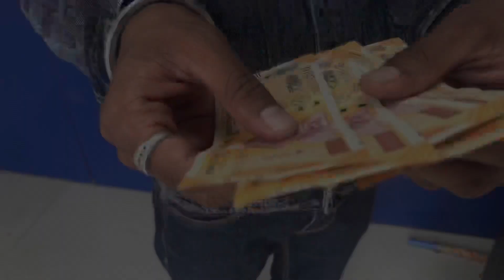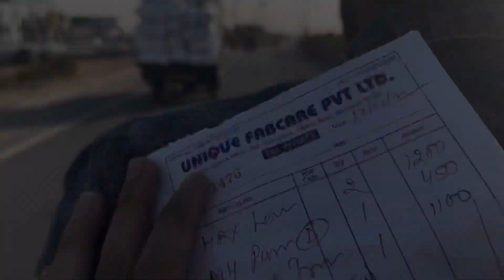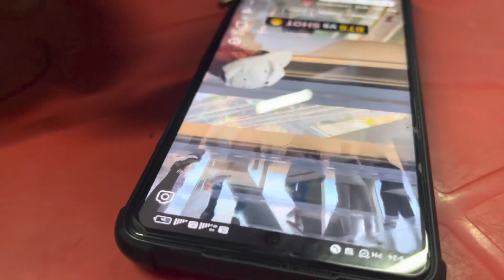Vlog 25 :- A Good Day✨ // BHILWARA 🚩 // BRANDED FACTORY SALE🥂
Last Vlog link :-

Vlog 24
THOR meets LOKI🤣
New Delhi 🚩

i Hope You all will love the video 💕

Recording:- iPhone 13 Camera 🤳📸
Audio:- Direct Camera Voice 🔊🎤